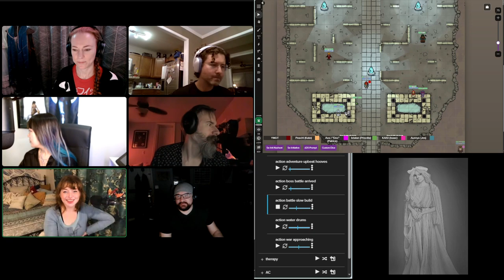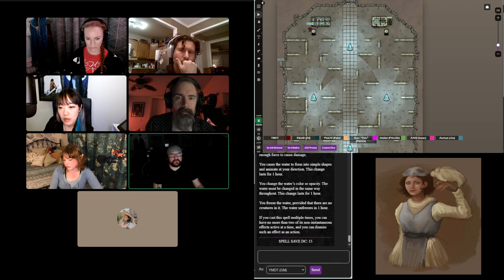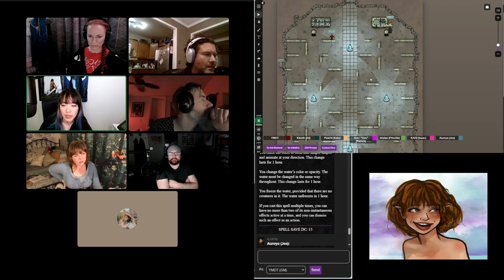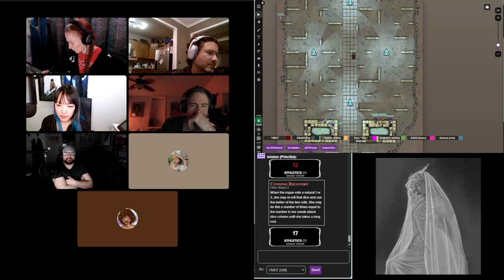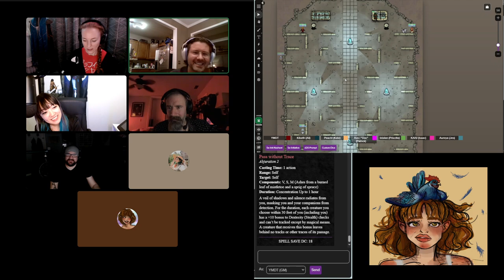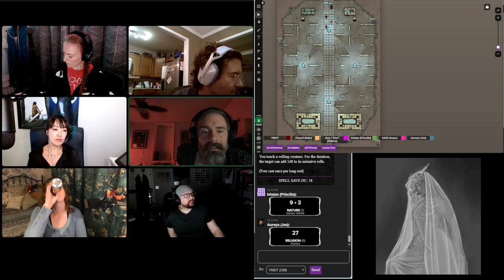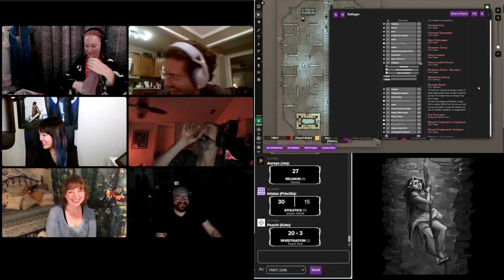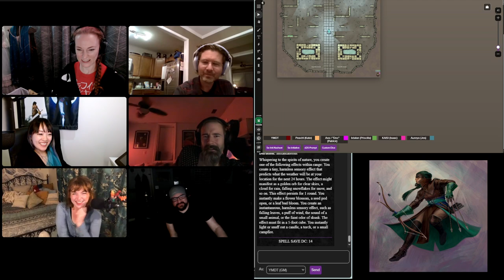Shepherd's End | S3E72 One Last Story (RAW) | YMDT Gaming and Stories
Dangerous D&D! You Might Die Tonight: Shepherd's End is a home game recorded for ourselves, our friends, and anyone who wants to listen. Enjoy a dramatic and heartfelt narrative punctuated with moments of silly humor, where a living world is changed by the difficult decisions of iconic characters... who won't all survive.

Please take some time to check out the work of some of the artists who play in our game. They make some really cool stuff.